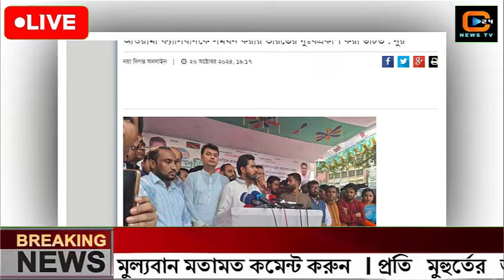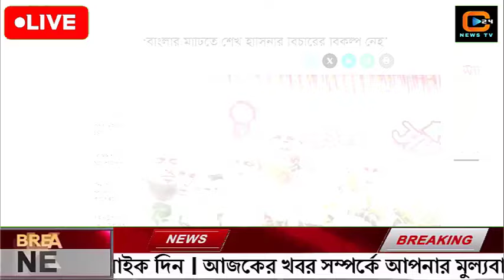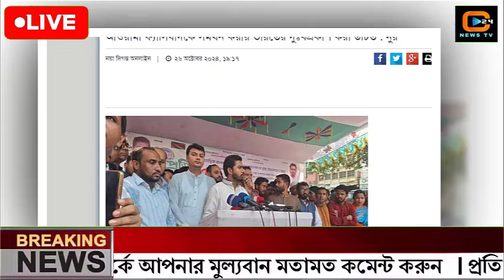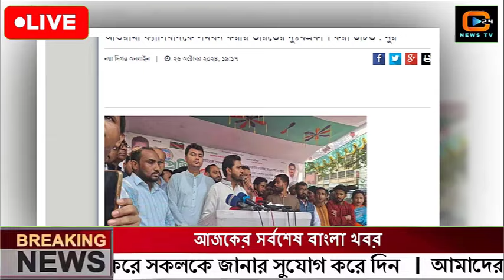এইমাত্র পাওয়া বাংলা খবর। Bangla News 28 Oct' 2024|Bangladesh Latest News Today ajker taja khobor